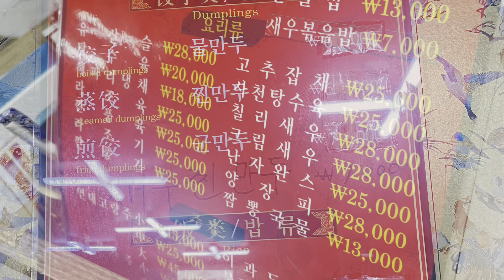부산 차이나타운 마가만두, 빚자마자 튀긴 맛난 군만두!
이번엔 부산역근처의 차이나타운의 마가만두 다녀왔어요!
노릇노릇 군만두, 하얀 김이 폴폴 나는 찐만두!
빚자마자 튀겨내는 만두는 무슨 맛일까요?!?

블로그 리뷰는 아래 참고 해주세요.